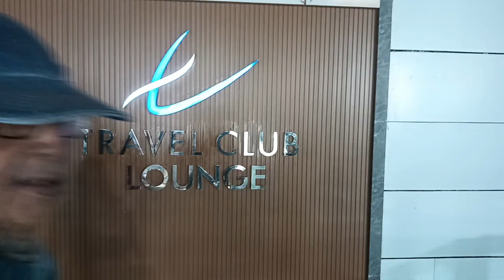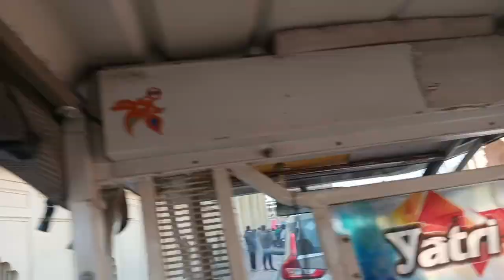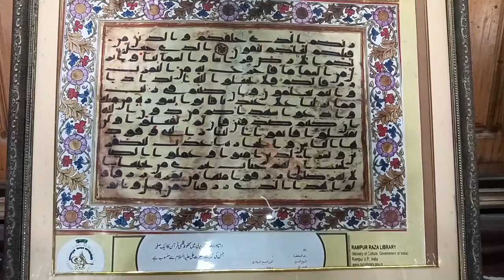Kolkata airport me 2 rupay me breakfast | 30 rupay me CCSIA se Charbagh by metro | Nawabo ka sheher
Assalam Walekum Adab SatShri Akal Namaste

Main hun aapka host and dost Imam Warsi.
Vlog-1 ki safalta ke baad Vlog-2 lekar agaya hun.

Is vlog me aap dekhenge Lucknow airport  se Charbagh Hotel.
fir waha se Lucknow Imambara Ziyarat, Bada Imambara and Chhota Imambara.

Let's start the journey and seeking your full support.
Click ALL on Bell Icon.

Places covered : Kolkata Netaji Subhash Chandra Bose International Airport  to Lucknow Amausi Chaudhuri Charan Singh Internation Airport.
Then from CCSIA Metro Station to Charbagh Metro Station By Metro train which cost me only Rs. 30/-.

Activities:
Introduction, Had Lunch in Muslim Musafir Khana.

Tools and Accessories:
Used my Oppo Camera for shooting and recordings.
Canva for Thumbnail
Vidma for Mixing and Editing